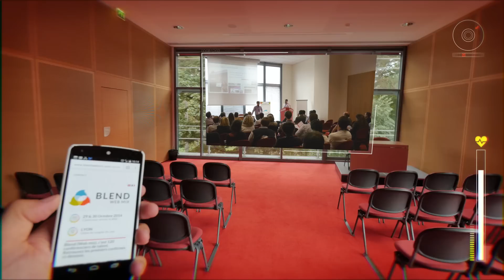BlendWebMix Teaser de l'édition 2014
BlendWebMix : LA conférence web francophone les 29 & 30 Octobre à Lyon !
2 jours pour remixer le web en mode no bullsh*t !